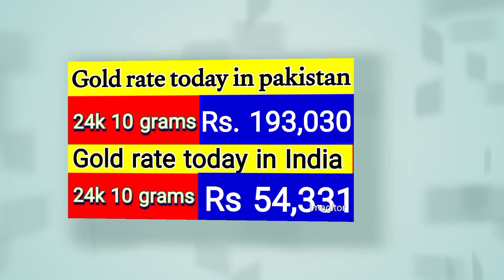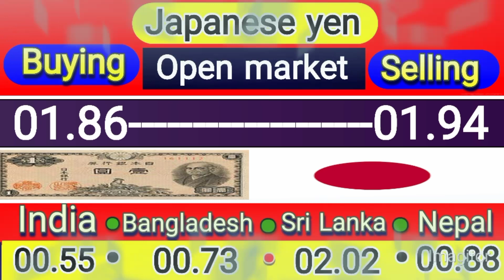Dollar rate in pakistan today | currency rates today | riyal rate | Dirham rate | euro, pound rate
dollar prediction
dollar price
dollar rate
Dollar decrease
dollar
today riyal rate in pakistan
riyal rate
Saddam yazmani
price Alert pk
currency update
Dhaniaal TV
Bahrain information
currency updates1
price Today
pakistan and would TV
MJD News
Arsalan sheikh
CLOUDY Malakand
Asal haqeeqat
gn 786
PKR Exchange
new buksh
Aakhri such
official rates
smart currency
PK currency
dollar price
usd
us dollar
1 USD to PKR today
Iraqi dinar
karanci rate pakistan today
currency rates
currency rate
forex rates
exchange rates
currency news